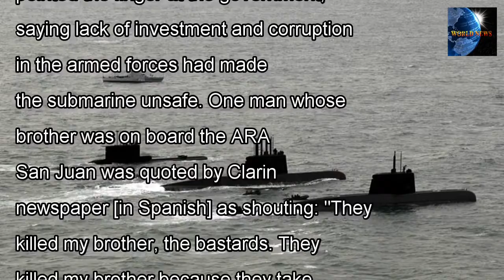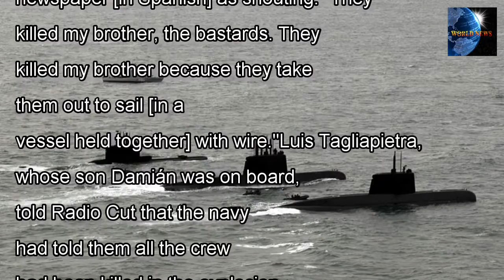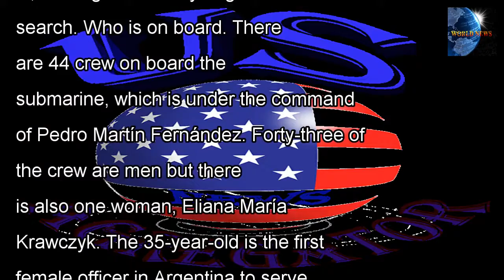Dash [World News] ' explosion ' of the U.S. crew survived hope